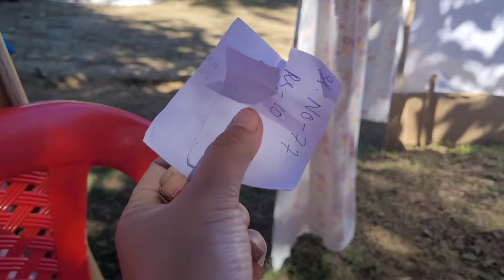Lodi Pwf Market Day special Vlog | Haflong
Lodi Pwf Market Day special vlog 🧡🌻